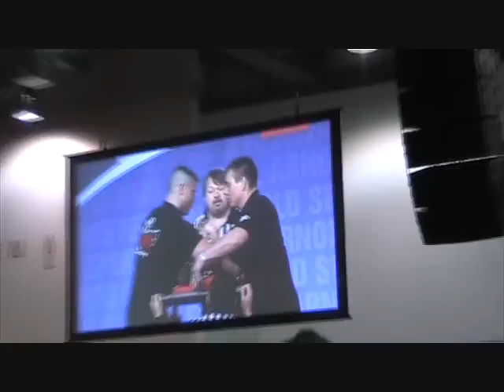Arnold Classic 2011 Part 1 of 3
Me and my friends Yosef and Paul journeyed to the 2011 Arnold Classic Sports Festival March 3rd - March 6th, 2011. I qualified to compete in the Arnold Classic Armwrestling Challenge and we just wanted to see the expo and have fun!